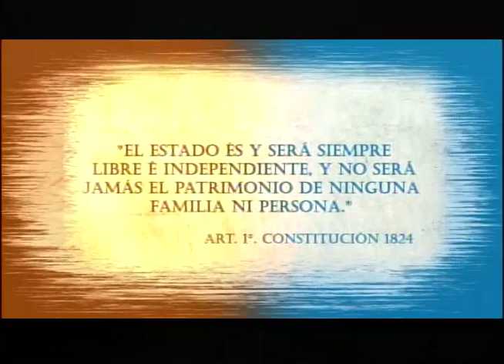Escenario de acusaciones controversias y corrupción 23-06-2017